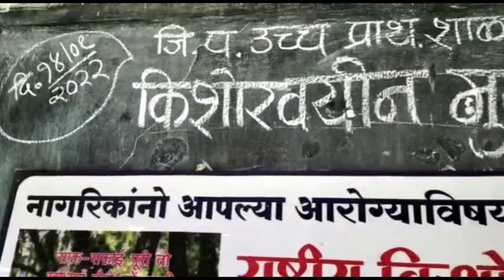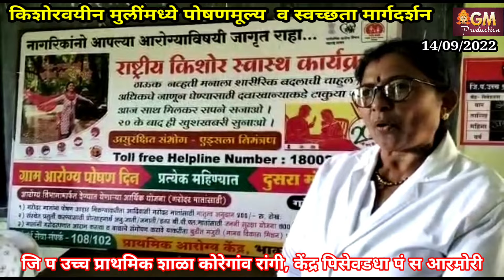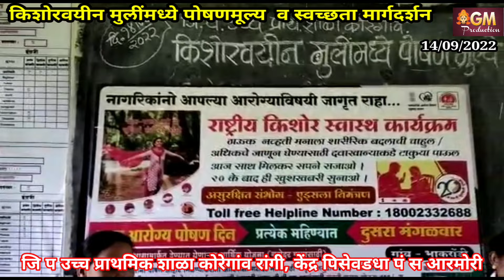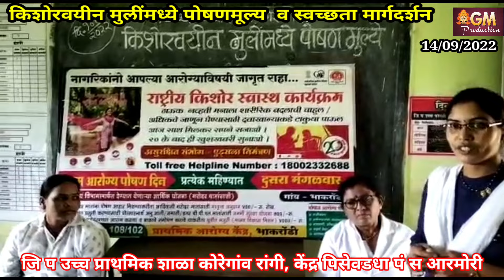कोरेगांव रांगी येथे किशोरवयीन मुलींमध्ये पोषणमूल्य व स्वच्छता मार्गदर्शन || zpschool 14/09/2022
जि प उच्च प्राथमिक शाळा कोरेगांव रांगी येथे किशोरवयीन मुलींमध्ये पोषण मूल्ये यावर मार्गदर्शन करण्यात आले